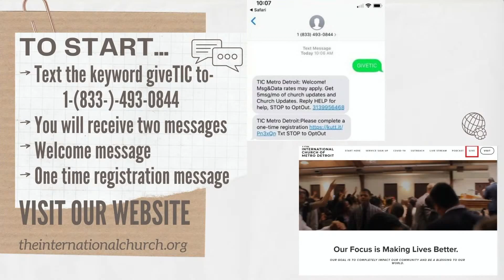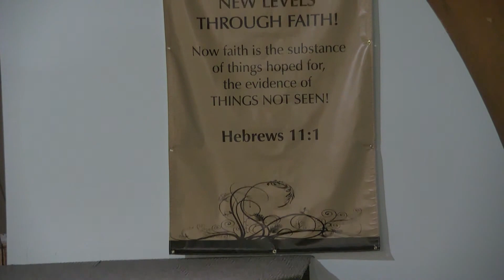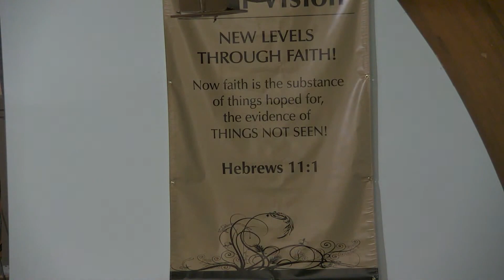New Levels Through Faith pt 3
A Timely word for today's atmosphere